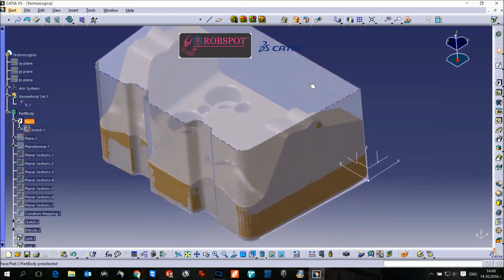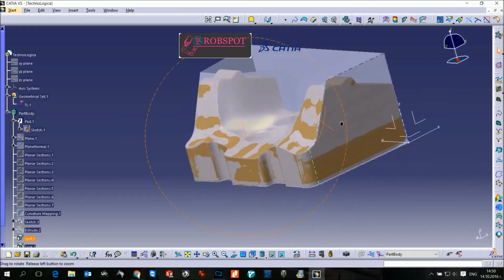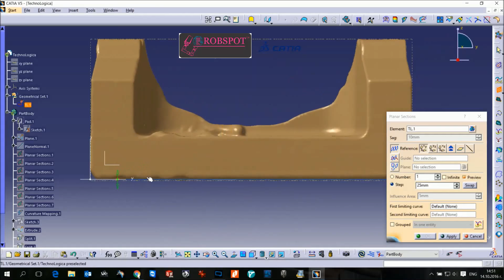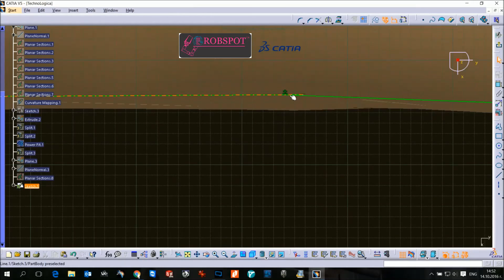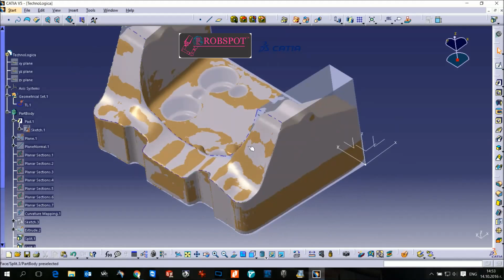REVERSE ENGINEERING MODELING PART 2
Reverse engineering, also called back engineering, is the process by which a man-made object is deconstructed to reveal its designs, architecture, or to extract knowledge from the object; similar to scientific research, the only difference being that scientific research is about a natural phenomenon.

Legally sanctioned method of copying a technology which (as opposed to starting from scratch) begins with an existing product and works backward to figure out how it does what it does. When the product's basic principle or core concept is determined, the next step is to reproduce the same results by employing different mechanisms to avoid any (legally forbidden) patent infringement. A common practice worldwide.

There are many reasons for performing reverse engineering in various fields. Reverse engineering software can help to improve the understanding of the underlying source code for the maintenance and improvement of the software, relevant information can be extracted in order to make a decision for software development and graphical representations of the code can provide alternate views regarding the source code, which can help to detect and fix a software bug or vulnerability. Frequently, as some software develops, its design information and improvements are often lost over time, but this lost information can usually be recovered with reverse engineering. This process can also help to cut down the time required to understand the source code, reducing the overall cost of the software development.